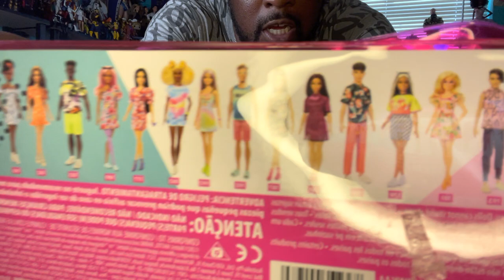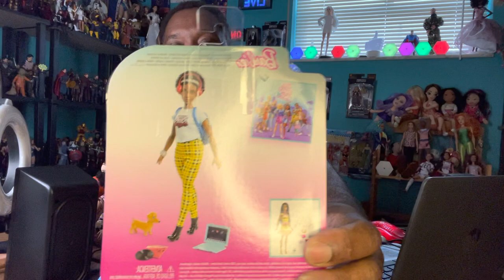barbiedoll barbiedoll barbiebarbie barbiecollector barbiecollection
I’m reviewing Barbie Fashionista 187, 185,193 and Barbie Life in the city dolls.